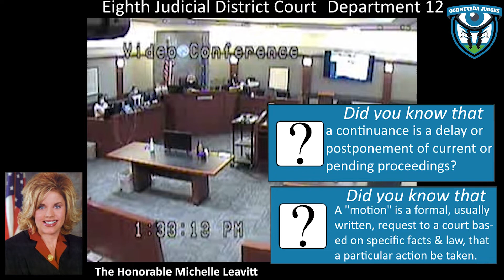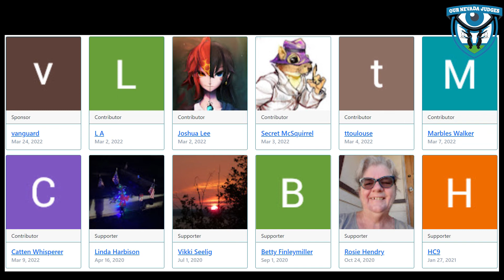The State of Nevada vs Kim Blandino, August 19, 2021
The Honorable Michelle Leavitt, Eighth Judicial District Court, Department 12, presiding over a hearing. The Court continues. Case No. C-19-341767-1.